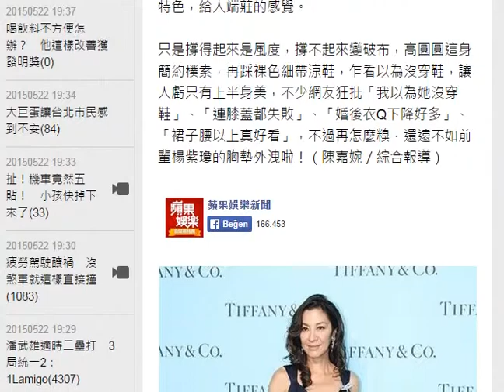楊紫瓊胸墊外洩 高圓圓的鞋咧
升格人妻的中國女星高圓圓，昨（21日）在北京出席Tiffany & Co年度「自然頌」慶典，同場還有巨星楊紫瓊。紅毯上，她身穿黑色不規則亮片連身衣，胸前一片坦蕩蕩，襯托白皙肌膚。該款洋裝源自StellaMcCartney 2015秋冬之作，不對稱剪裁的設計特色，給人端莊的感覺。

只是撐得起來是風度，撐不起來變破布，高圓圓這身簡約樸素，再踩裸色細帶涼鞋，乍看以為沒穿鞋，讓人虧只有上半身美，不少網友狂批「我以為她沒穿鞋」、「連膝蓋都失敗」、「婚後衣Q下降好多」、「裙子腰以上真好看」，不過再怎麼糗．還遠不如前輩楊紫瓊的胸墊外洩啦！